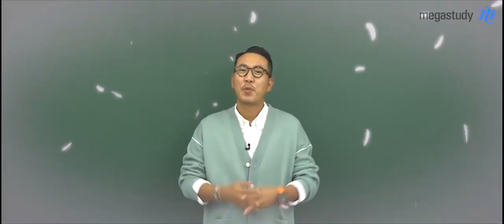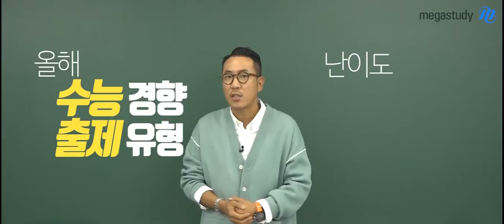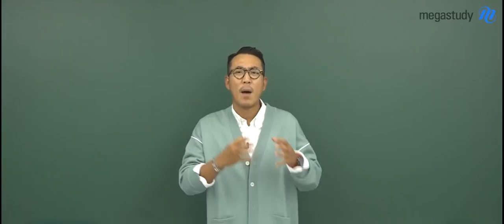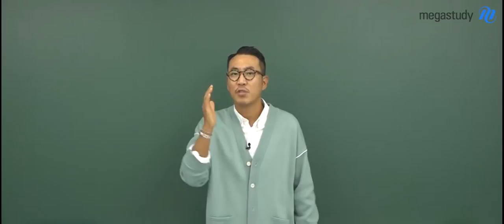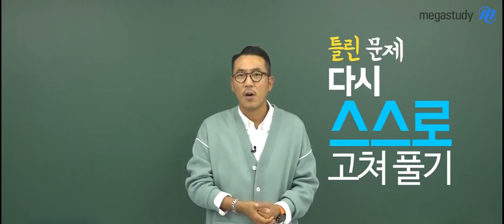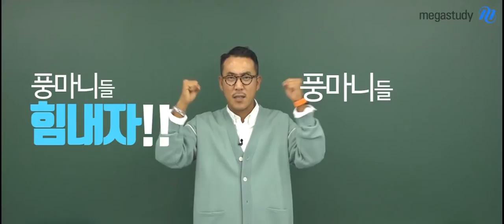[메가스터디] 과학 장풍쌤 - [6월 모의고사 학습법] 6월 모평, 그 느낌 그대로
평가원 주관의 첫 모의고사가 6월 7일에 시행 됩니다.
수능 출제 경향을 알고, 나의 객관적인 위치를 알 수 있게 하는 모의고사로
중요도 上上上급이라고 할 수 있습니다.

남은 기간, 어떤 마음가짐으로 어떻게 준비하느냐에 따라
6월 모평 성적이 달라 질 수 있습니다.

부족한 부분에 대한 꼼꼼한 점검과 반복적인 문제풀이 연습으로
자신감 넘치는 실력을 만들어 6월 모평을 맞이합시다!

정상을 향한 바람 장풍선생님이 궁금하다면?